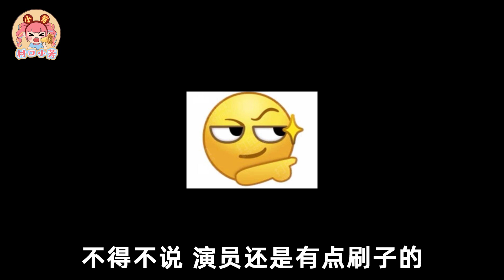怼脸拍，无实物，打空气，开坛做法，明星拍戏真的好好笑！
演员们是怎么忍住不笑的啊